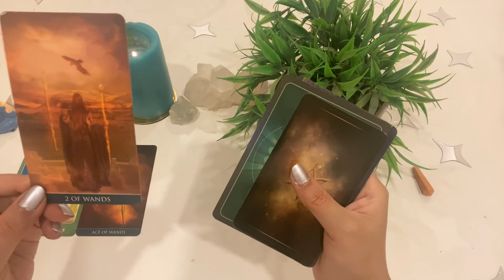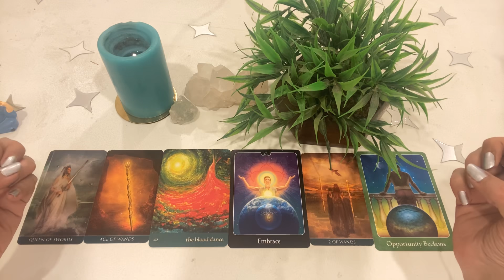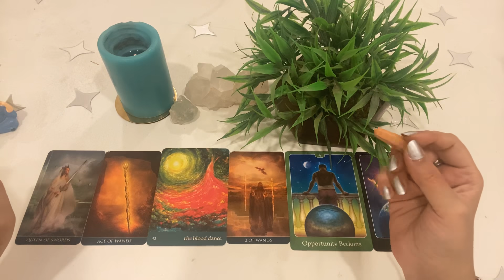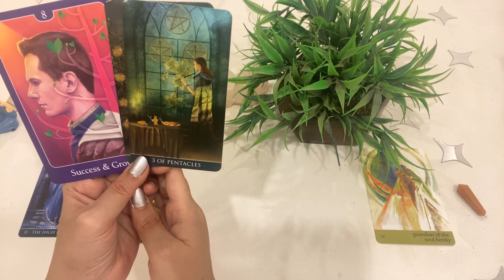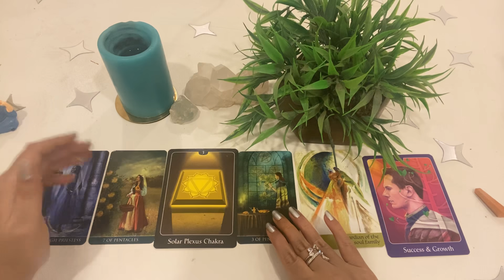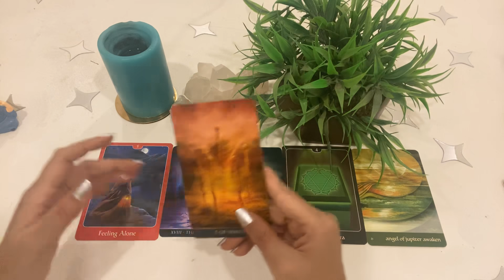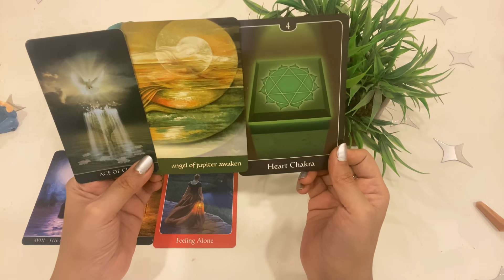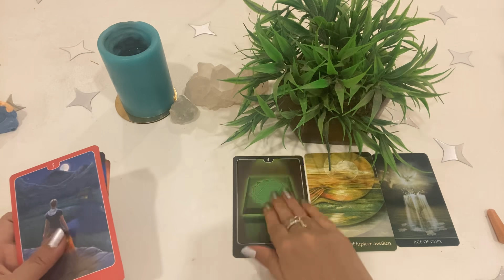**PICK A CARD**”Is your TWIN FLAME AWAKENED to this CONNECTION?”🌟💕🌈😇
Is your Twin Flame/Soulmate/Divine counterpart Awakened to this connection consciously?What holds them back and what will happen in Future?🌈💞🦋💫

Timestamps:

Pile 1(Blue buddha)- 4:21
Pile 2(Brown buddha) - 33:33
Pile 3(Orange buddha) - 58:18

Timestamp link in the comments below.

Decks used in the reading:

Thelema Tarot
Journey of love oracle cards